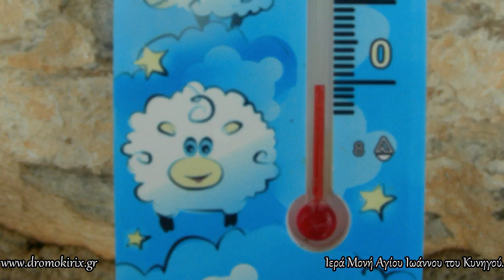Η Ιερά Μονή του Αγίου Ιωάννου του Κυνηγού, στα Γλυκά Νερά Αττικής, χιονισμένη!